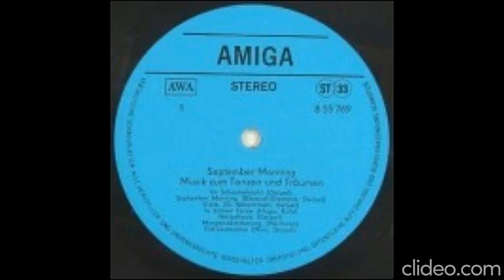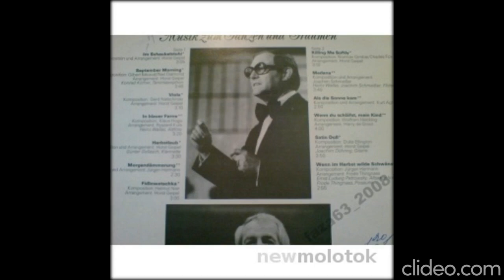Rundfunk Tanzstreichorchester Berlin September Morning side А B